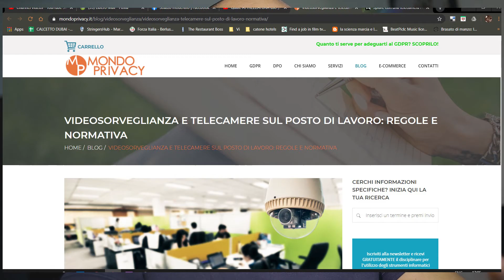il VERO problema della privacy